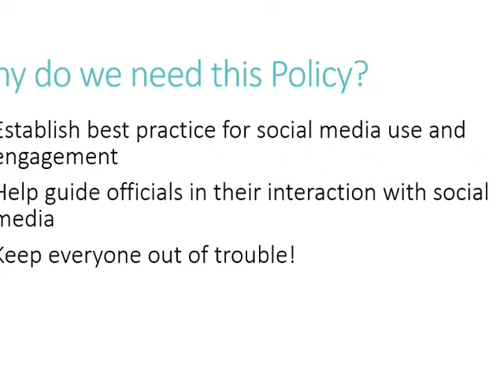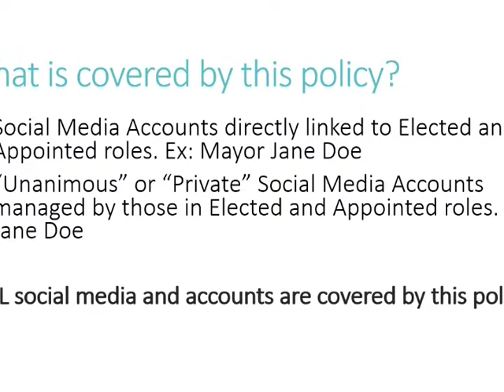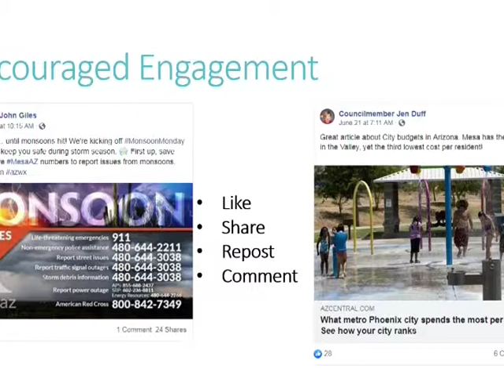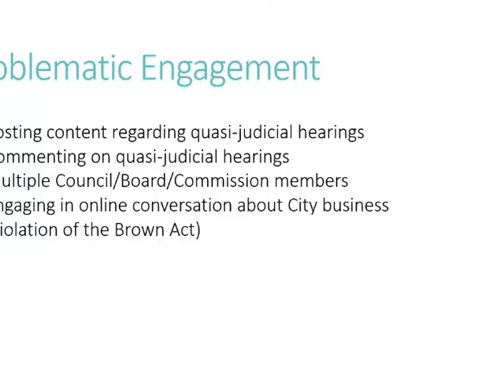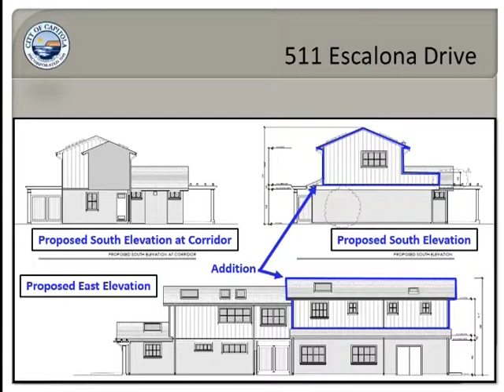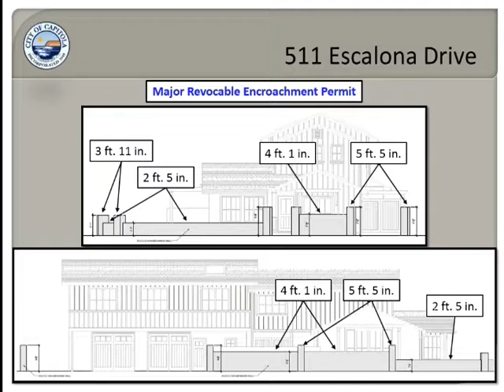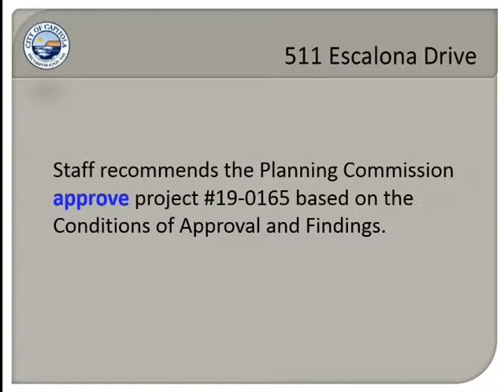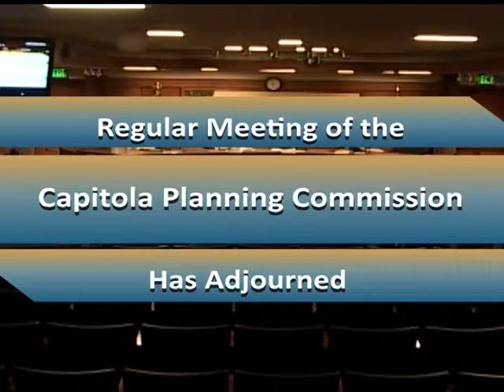Capitola Planning Commission 7 /18/19